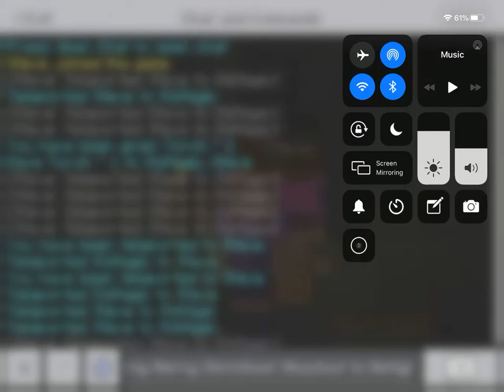Early Merry Christmas!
Hello everyone please choose a outfit out of the outfits I showed you thank you! Use numbers out of the order! Also shoutout to my wonderful sister that helped me make this video! Also, Merry Christmas!!